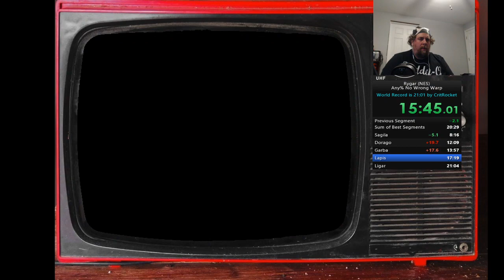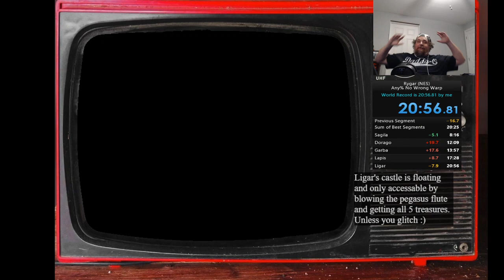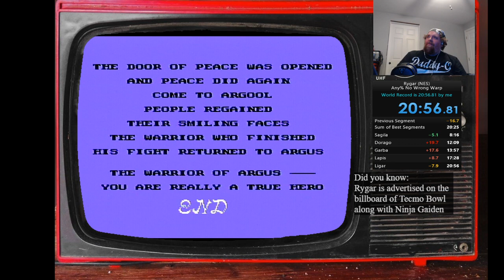Rygar NWW WR! 20:56 even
Frame Counted to 20:56.000 pretty happy with this one -- Watch live